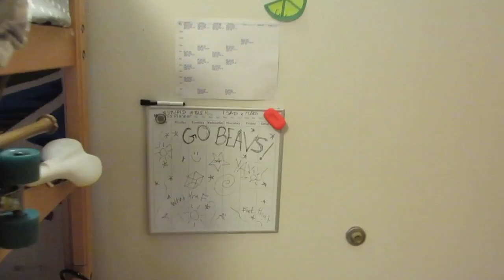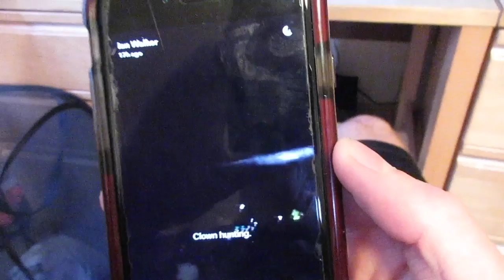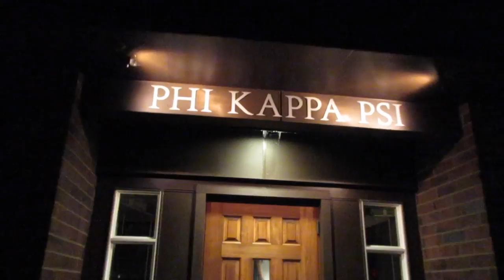Chasing Clowns and Frat Business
You know we out here just living the life of a crazy college student. Got an amazing gal by my side and so many new friends that are the best people I've met! Fraternity events are about to get wild!! Hold on to your hats and get ready for a bumpy ride!!!

Go Beavs